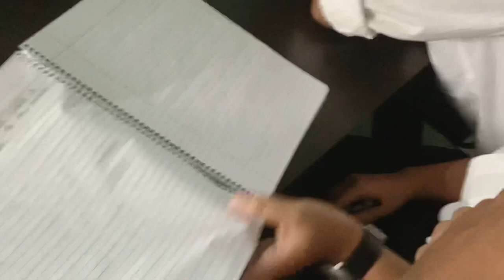LIFE AT LAW COLLEGE || GAUHATI UNIVERSITY || BHASWATI DAS